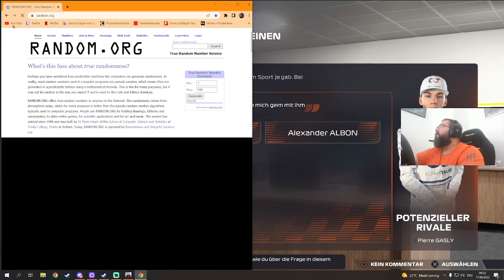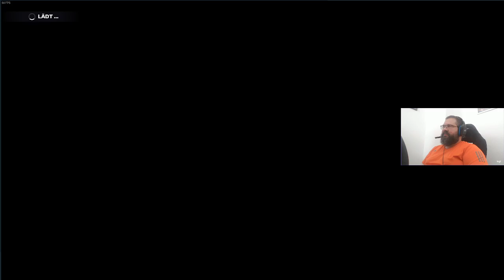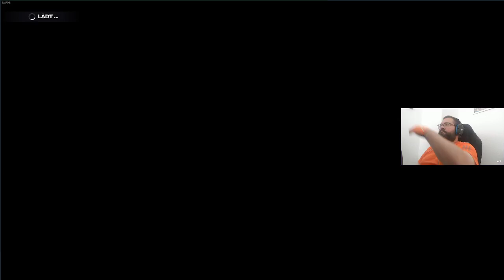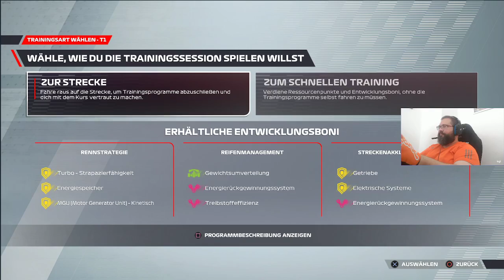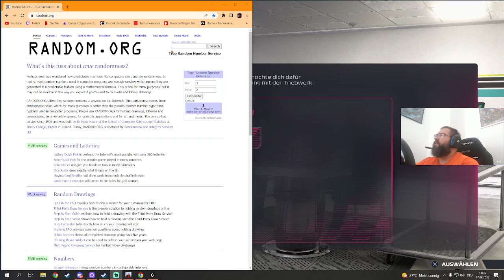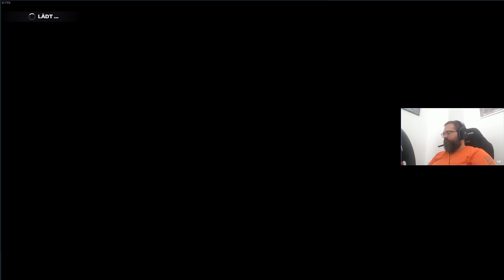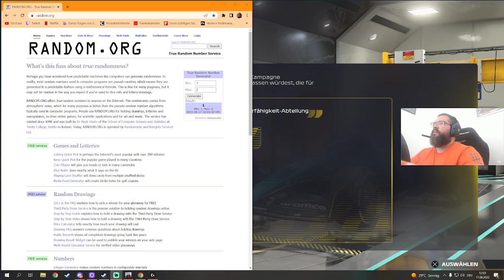F1 22 Fahrerkarriere - Alles Zufall oder was? - S2P03 - KI 75!